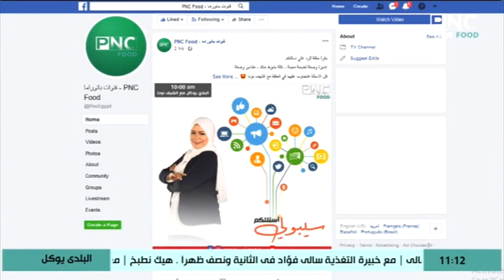ازاي تعملي مربي الموسم؟ | البلدي يوكل مع الشيف نونا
من حلقة برنامج البلدي يوكل - الأربعاء 9 أكتوبر 2019